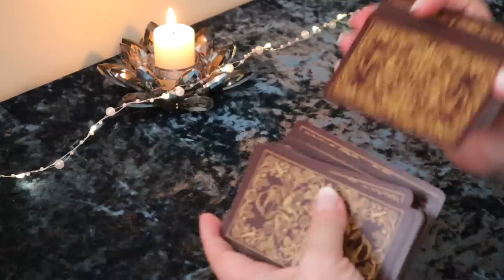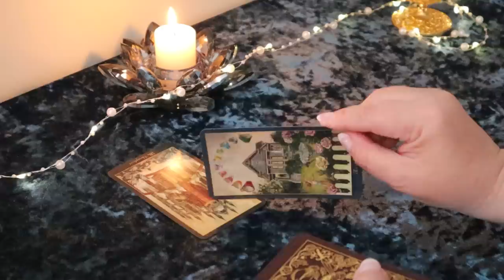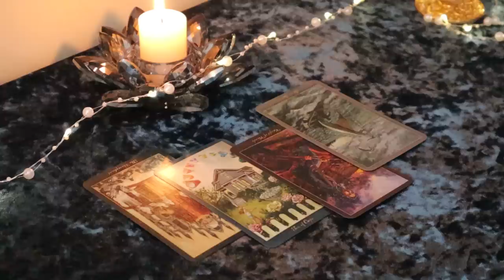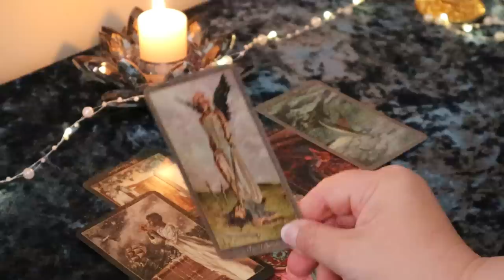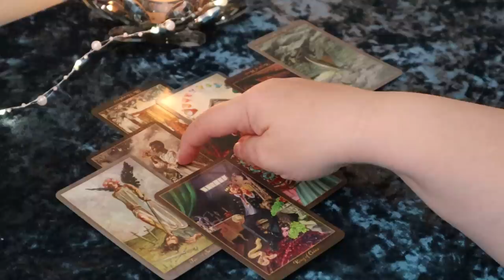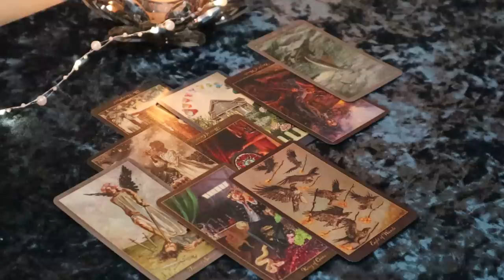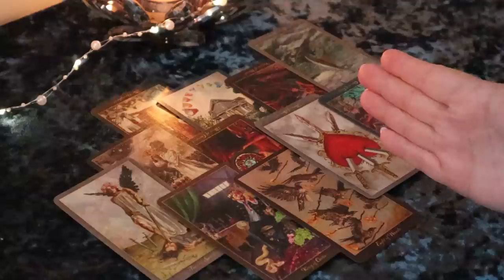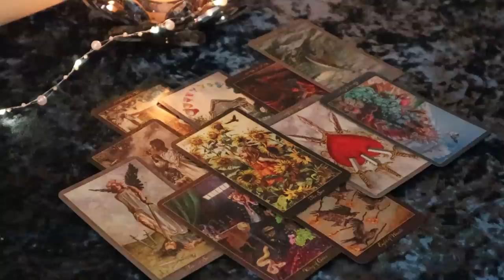The Daily Vibe...Changing Stories Unexpectedly...Daily Tarot Reading May 6